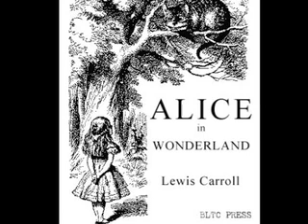InkGothical's Audition for OohCool's Alice In Wonderland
HEY! Okay do. This be my audition for the best Alice in Wonderland ever to grace The Sims 2.